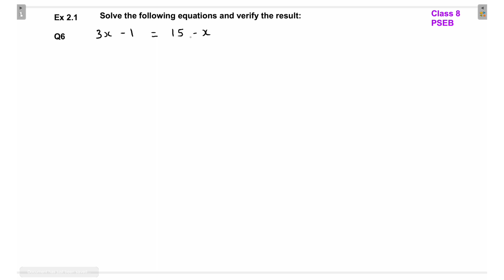Full Exercise 2.1 | Linear Equations In One Variable | Class 8 | Chapter 2 |PSEB New Book 2023 Maths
Full Ex 2.1 Ch 2 Linear Eq In Oner Variable Class 8 PSEB new book 2023-24
8th class PSEB new book
class VIII